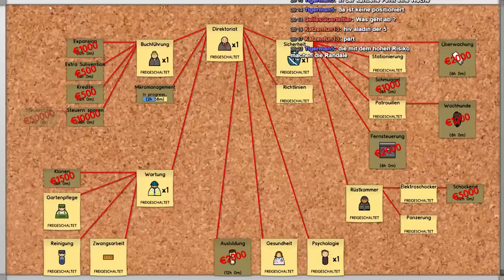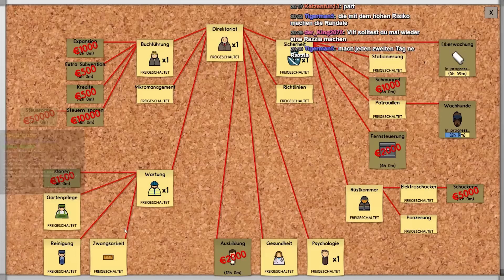Let´s play Prison Architect #5 // Die ersten Entlassungen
►Format: Let´s play // German/Deutsch

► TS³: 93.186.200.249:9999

► Wollt ihr uns Supporten ?

Über einen Kommentar oder eine Bewertung würde ich mich sehr freuen :)
Mfg Heiko